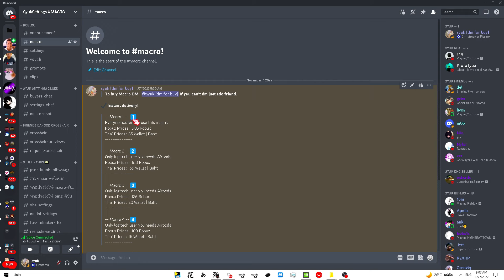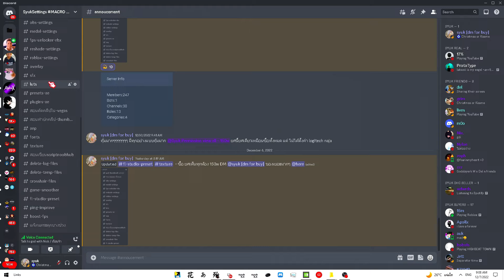Dahood Montage - Perfect Settings ✨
🌠 ลงคลิปใหม่ทุกๆวัน จ-ศ ถ้า เสาร์-อาทิตย์ ว่างจะมาลงนะครับ อย่าลืมกด กระดิ่งด้วยน้า 🔔

💋 ---Social Media-- 💋

💫 discord : syuk#7 6 9 6

Time
00:00 โฆษณา
01:05 Montage
01:50 End